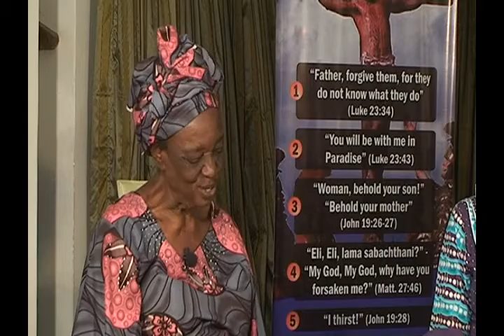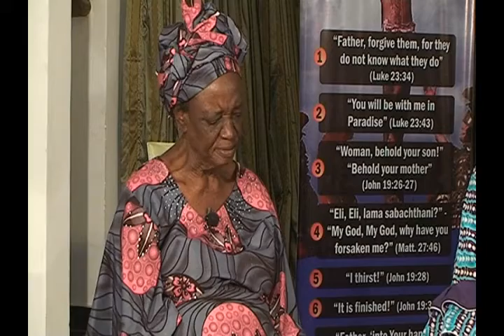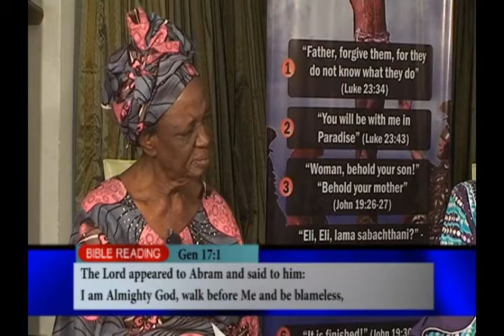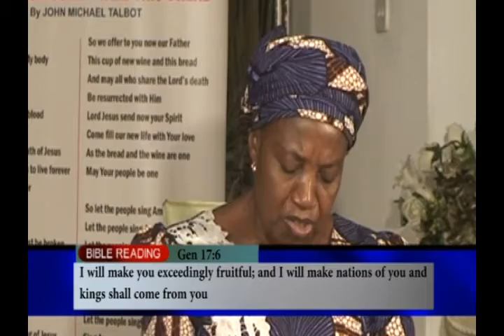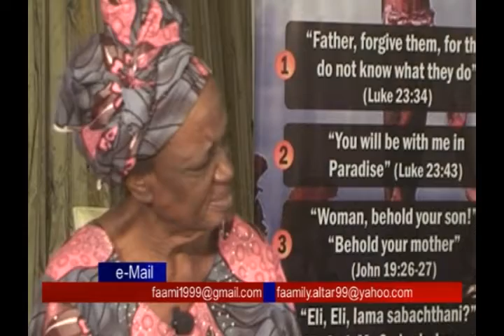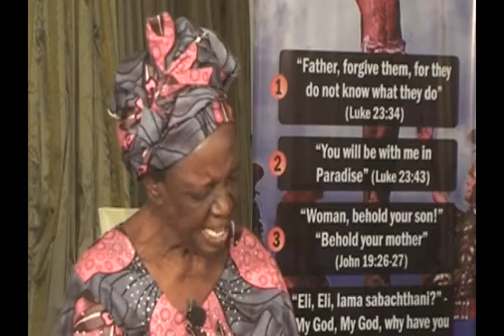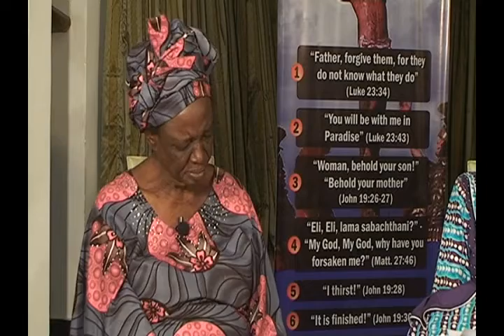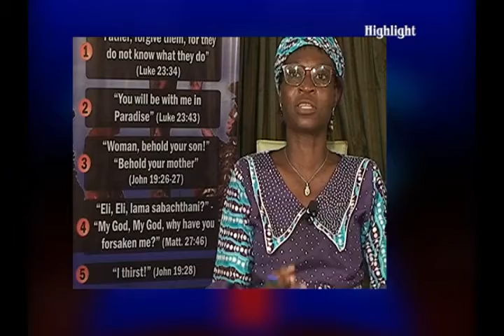Episode 2 BARRENNESS – SARAH & ABRAHAM 2